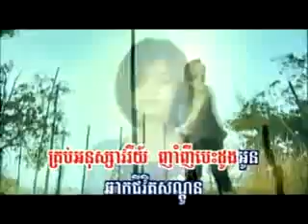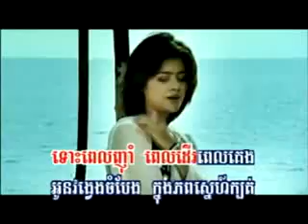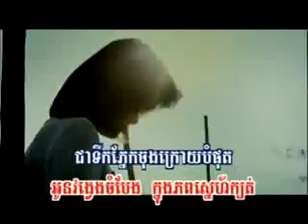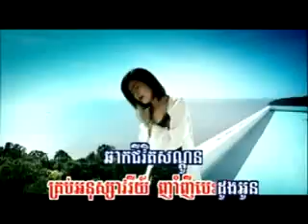tirk phnaek kjil hou RHM ( khmer karaoke sing a long )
RHM Production , khmer karaoke